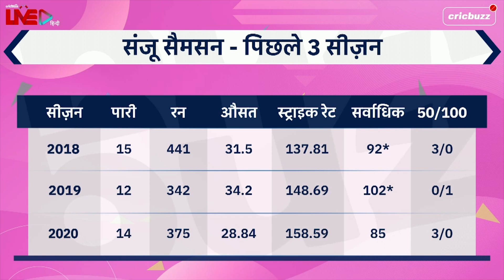उम्मीद है युवा कप्तान Sanju Samson, देंगे युवाओं को मौका: Virender Sehwag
Sanju Samson को सौपीं गई है Rajasthan के कप्तान की भूमिका, कप्तान के रूप में क्या लाएंगे टीम में बदलाव? सुनिए Cricbuzz Live हिन्दी पर Virender Sehwag और Ajay Jadeja की राय.